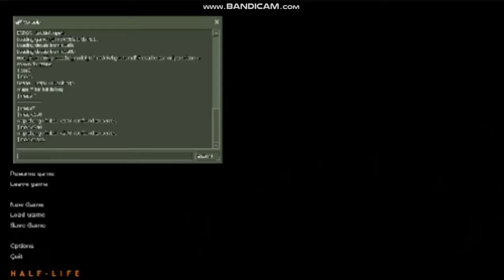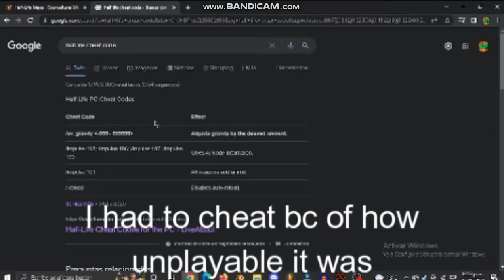Half-Life: Haphazard Part 2 | Unforseen Randomness